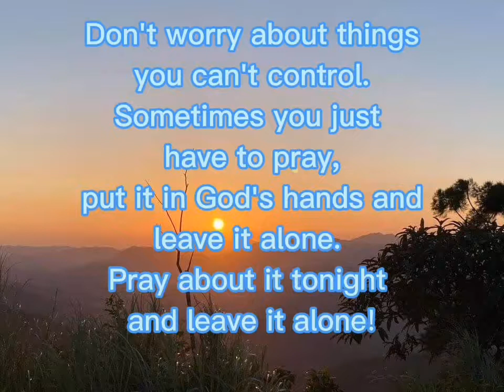Don't worry about things.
Don't worry about things you can't control. Sometimes you just have to pray, put it in God's hands and leave it alone. Pray about it tonight and leave it alone!

Kapitlang sa Panginoon Jesus.
Tagumpay ang Lahing Pilipino.